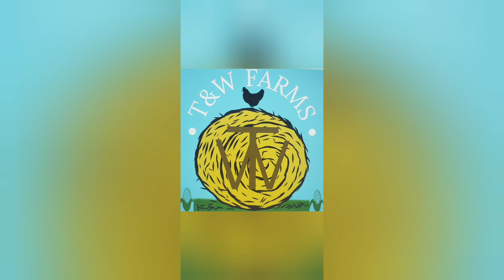Auction Buy and 1086 Back Together!